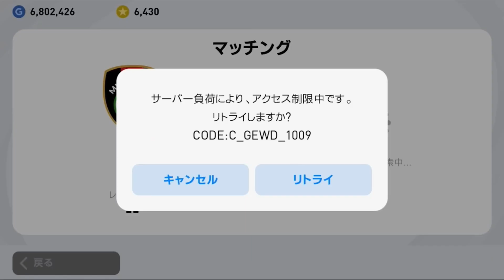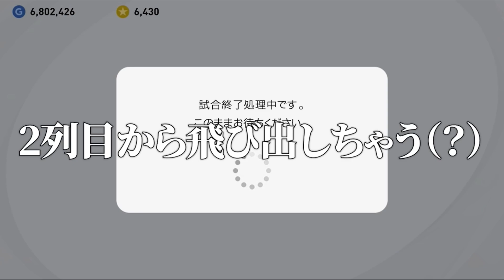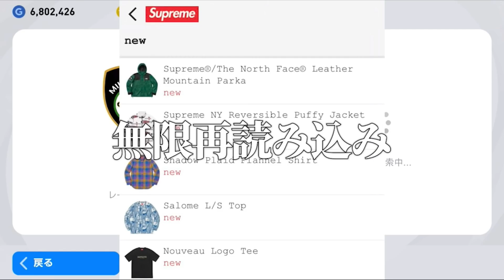令和ちゃんねるVSリトライ地獄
令和ちゃんねる公式視聴者依存型切り抜き垢です。